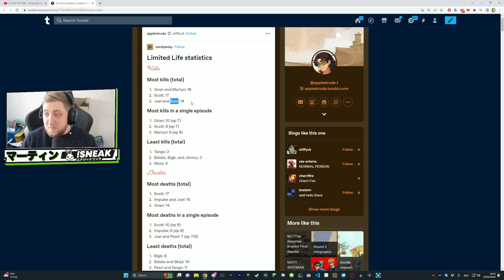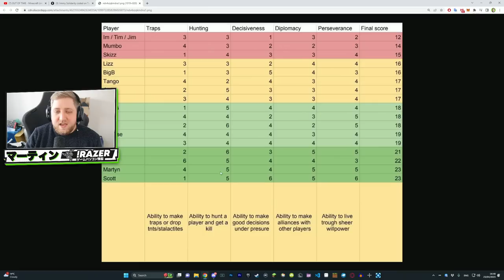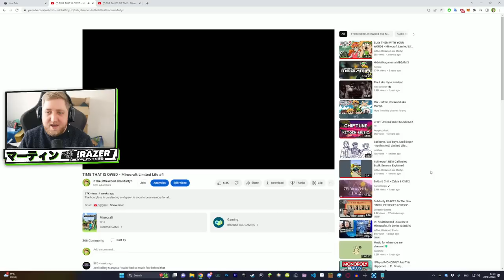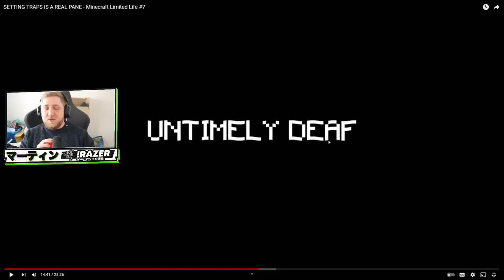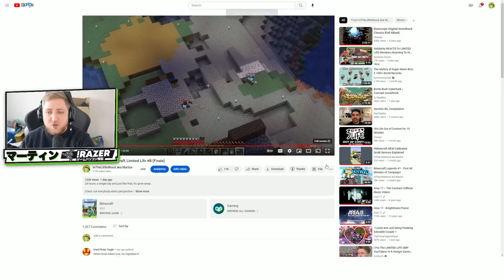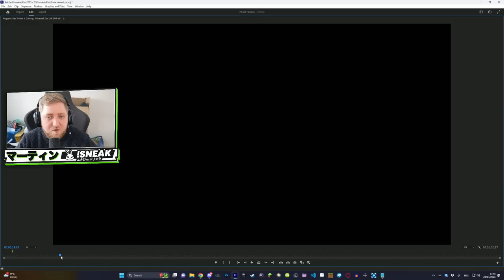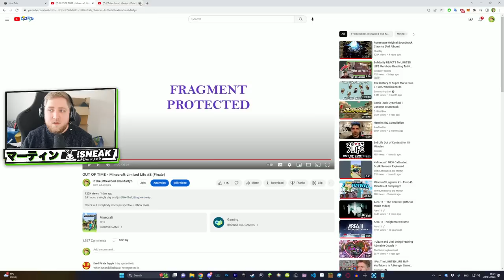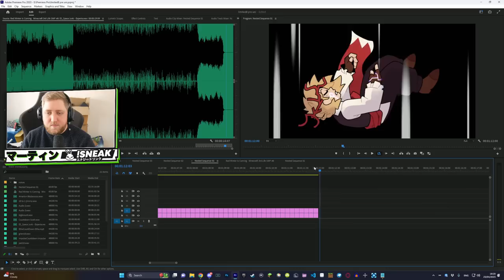Limited Life Behind The Scenes and Watcher Lore Q&A